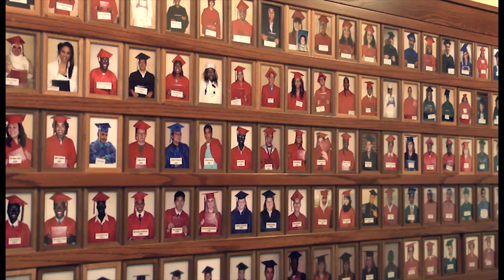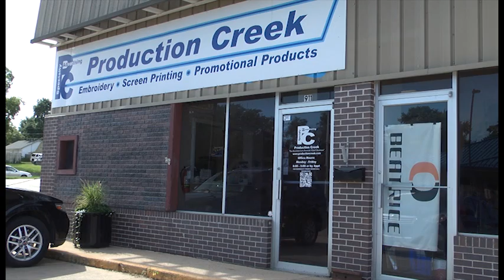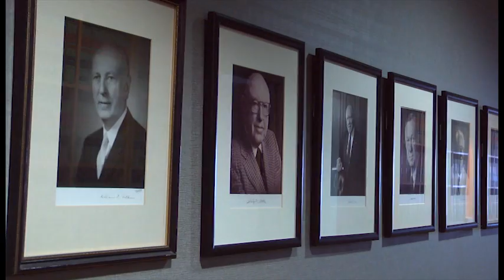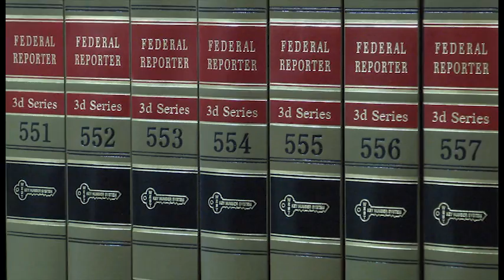2015 BBB Integrity Award Winners - Lincoln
Congratulations to the 2015 BBB Integrity Award Winners:

Production Creek Specialty Advertising - Category: 1-9 Employees
Art FX Screen Printing - Category: 10-49 Employees
Woods & Aitken, LLP - Category 50-149 Employees
Firespring -  Category: 150+ Employees
Lighthouse - Category: Charity

Jason Towery - 2015 Student of Integrity Scholarship Recipient
Shelby Hinrichs - 2015 Student of Integrity Scholarship Recipient